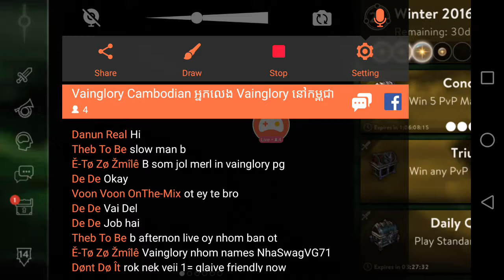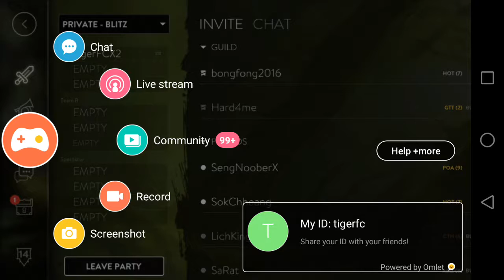(VG Live) Best Ringo vs Ringo BLITZ TigerFCX2 vs Ammnotkiller( Vaniglory Cambodia Build WP Vs CP )